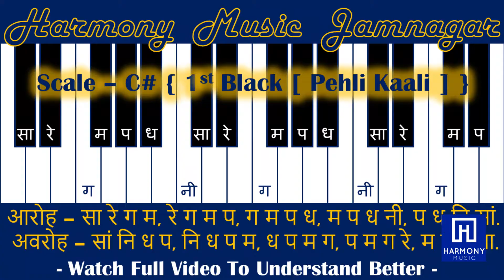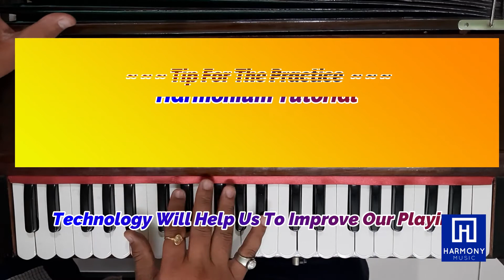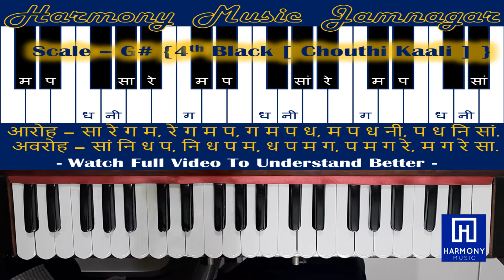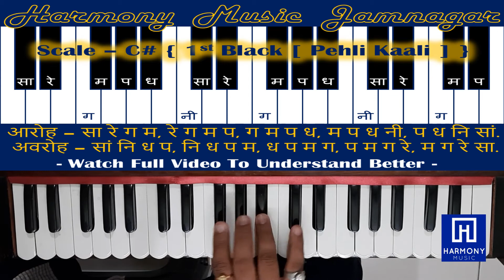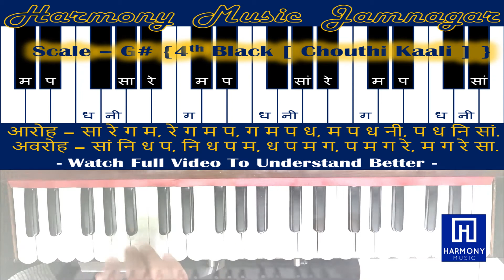Harmonium Tutorial | Vocal Tutorial | Singing Lesson | Alankar | Palta | 3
Right Hand | Left Hand | Fingering | Deeply Explain | With | Vocal Tutorial | Singing Lessons |

This Is The Unique & Fastest Learning Method

Inquire For Classes { Online & Offline }  And Youtube Promotion
HARMONY MUSIC JAMNAGAR

Available Videos In This Platform

CudT5JuGpoxth

Thanks & Regards
Harmony Music Jamnagar { Jayant Rathod }